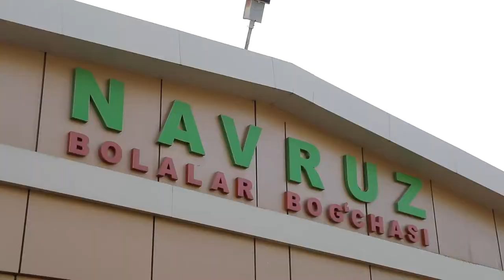Yoshlikda olingan bilim — toshga o‘yilgan naqsh kabidir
Poytaxtdagi "Navro‘z" nomli MTMda qoidalar yuzasidan tashkil etilgan tadbir savol-javob va o‘yinlar tarzida juda qiziqarli bo‘lib o‘tdi.